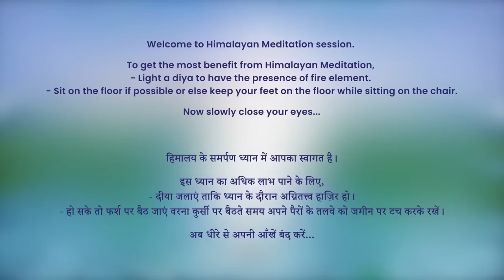7 AM - Collective Meditation with Himalayan Satguru